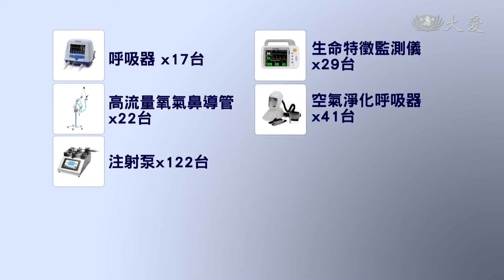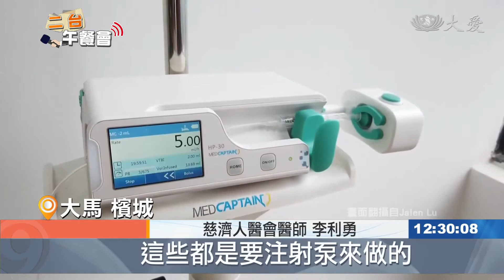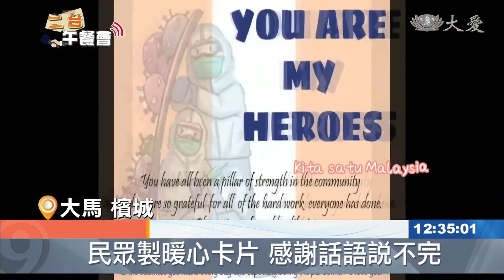【二台午餐會 | 馬來西亞】(20210730)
Delta病毒全球流竄，大馬疫情難降溫。
醫療瀕臨崩潰，慈濟志工火速籌募醫療設備；
醫護工作分秒謹慎，身心靈壓力倍增，志工暖心關懷。